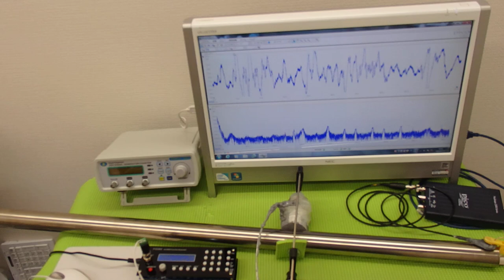非線形振動（叩く）を利用した超音波制御技術 ultrasonic-labo